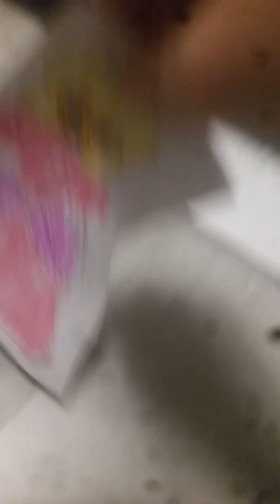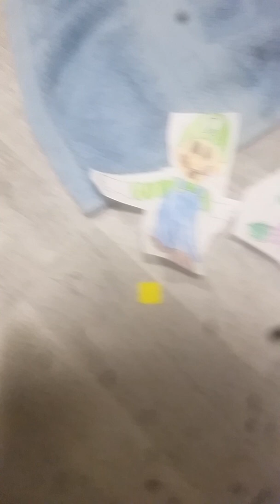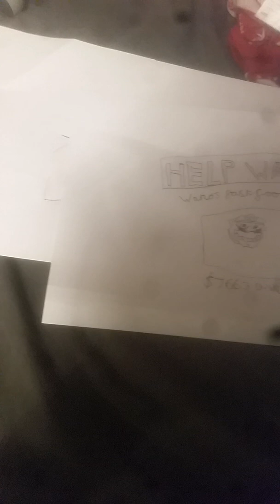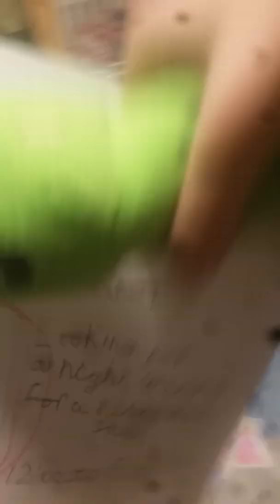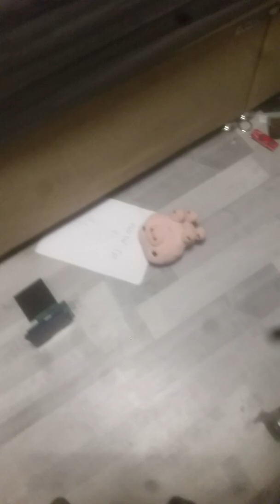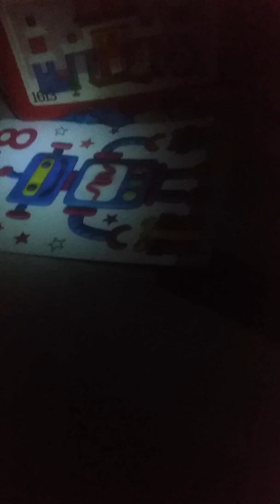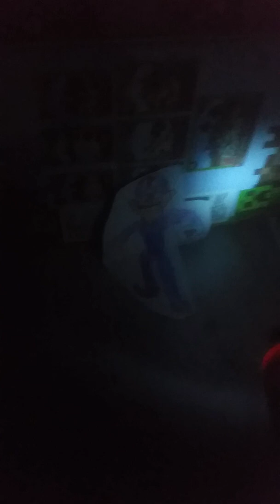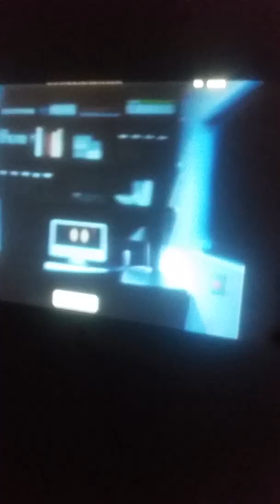Five nights at wario's ep 1